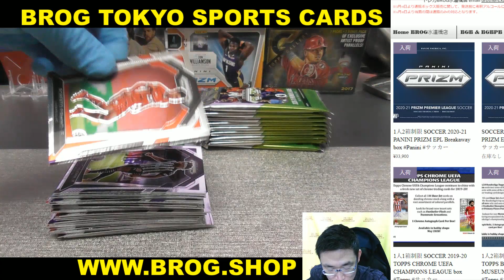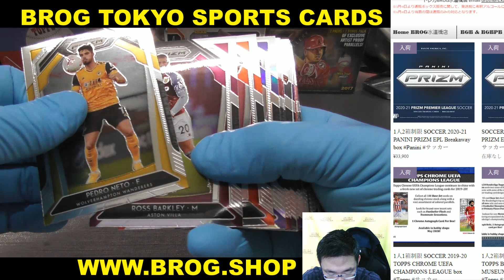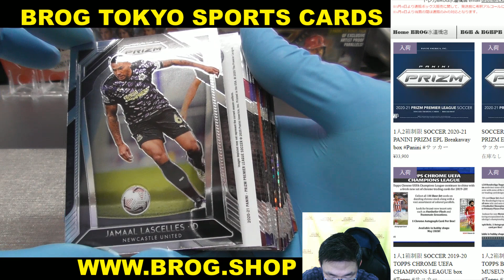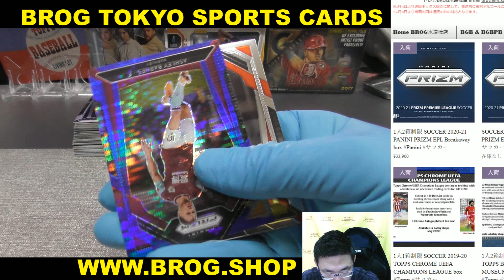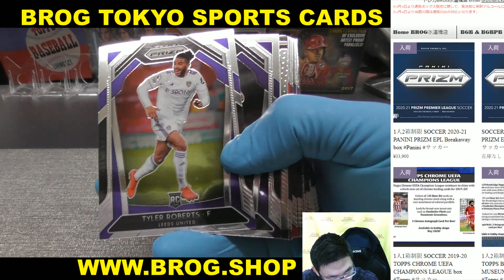okn BGBPB SOCCER 2020-21 PANINI PRIZM EPL BREAKAWAY BOX BREAKS BROG水道橋店 トレカ開封動画 サッカーカード プレミアリーグ